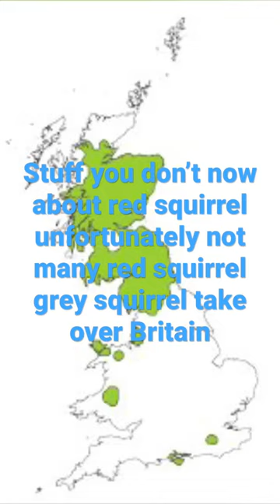Red squirrel uk